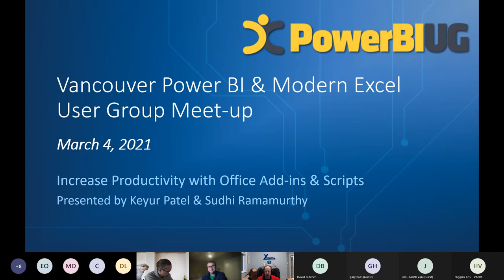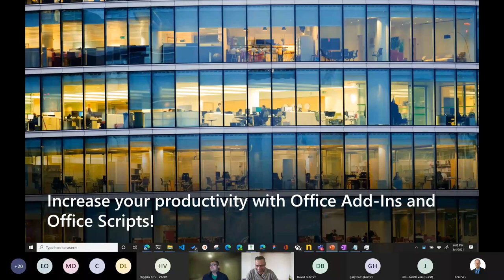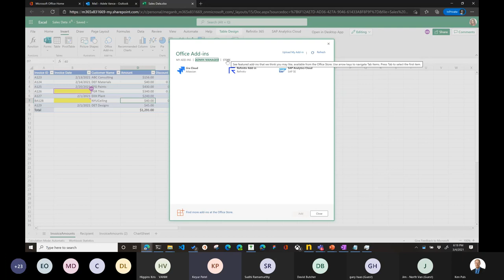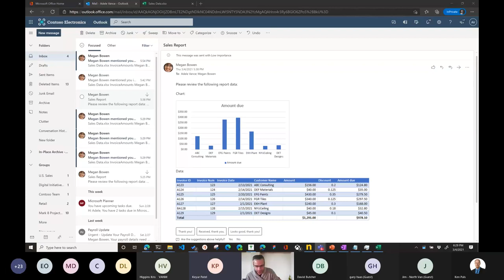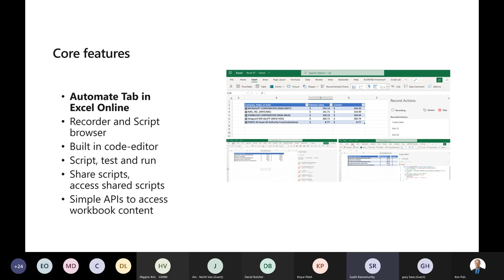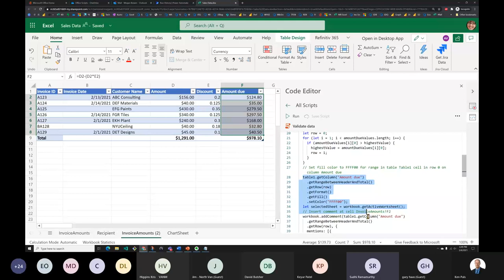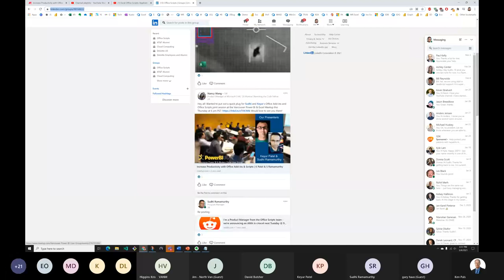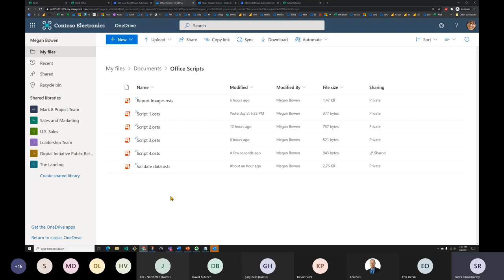Vancouver Power BI & Modern Excel Usergroup Meeting - Excel Track Mar 2021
SESSION OUTLINE:
Be more productive using Office add-ins and Scripts. Come learn about how you can use some free add-ins to make your workflows more productive, or create your own scripts to automate your work.

SPEAKER PROFILE:
Keyur Patel and Sudhi Ramamurthy are both Program Managers from Microsoft's Office Platform Team.

TENTATIVE AGENDA (subject to change):
• 00:00:00-06:30:00 Welcome and meeting overview
• 06:30:00-01:08:30 Feature Presentation